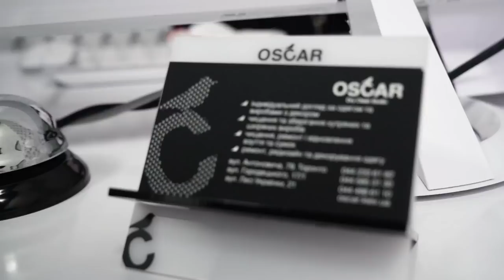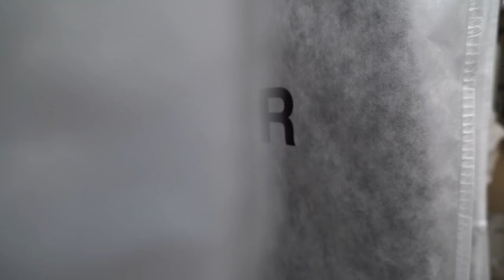Как создавалась лучшая премиальная сеть химчисток OSCAR. Сможет ли Химчистка спасти сумку Dior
Сегодня классный выпуск о бизнесе, который казался мне совершено другим ровно до того момента, пока я не познакомилась со Светланой Юлдашевой - управляющим партнёром сети химчисток и Unmomento и создателем уникальных студии химчисток Oscar

Вы не только сможете узнать о том, как запускаются такие проекты, сколько денег и какие ресурсы для этого нужны, чем отличается премиальная Химчистка от обычной. Но и сможете увидеть все закулисье того, что происходит с вашими вещами

Уверена, что это изменит ваши взгляды на этот процесс и заставит о многом задуматься.
Кроме этого, вы своими глазами увидите, что произошло с моими вещами, некоторые из которых, на мой взгляд, не подлежали восстановлению

Как по мне, интереснейший выпуск как для тех, кто любит рассматривать бизнесы изнутри, так и для обычных людей, которые даже не представляют, какие сумасшедшинка возможности есть у современных химчисток